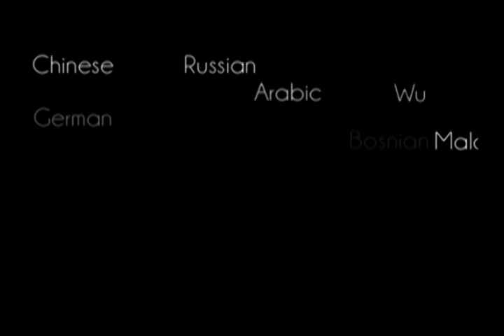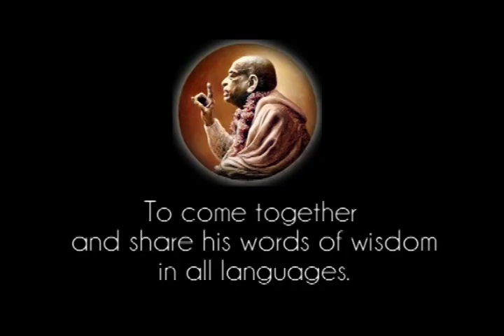Krishna Is Not Hungry - Prabhupada 0022